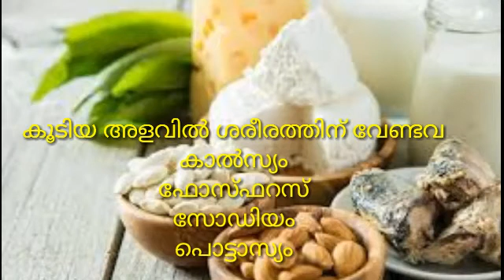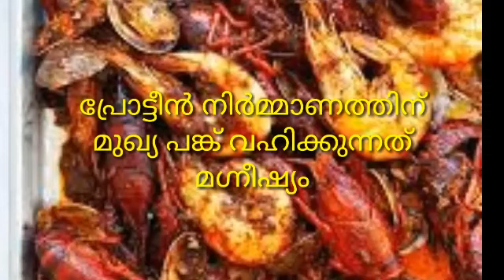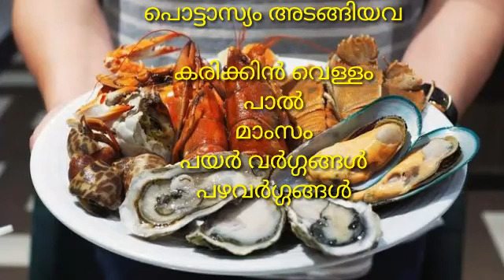minerals || ധാതുക്കൾ || LP UP LDC & all psc exams ||keralapsc tips by Shahul